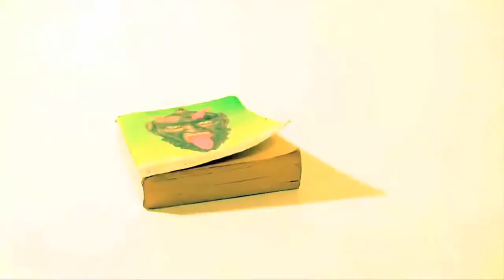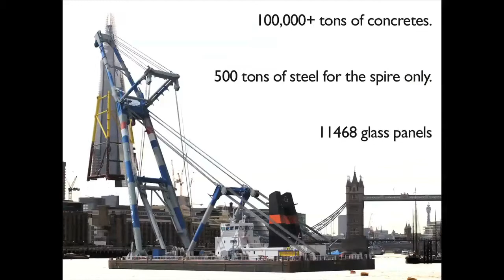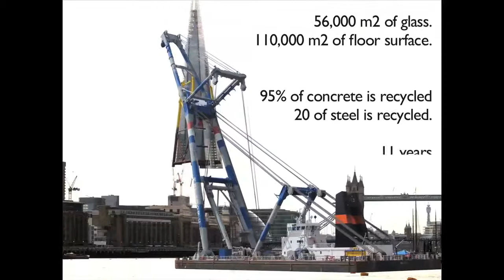Material Memory Archive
Film
Memory